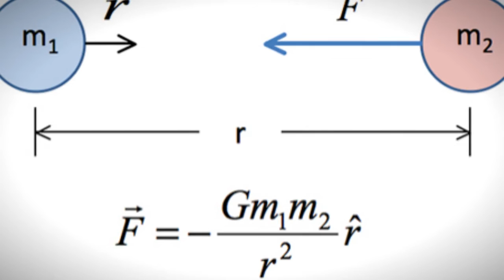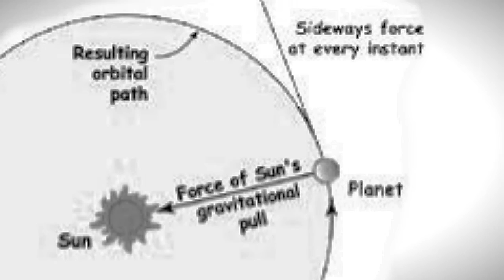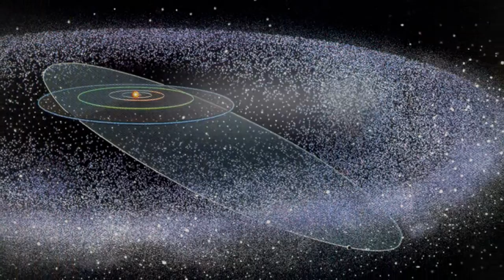Thoughts On the Cosmos #7 The Realm of the Sun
Exploring the Sun and its influence in the Universe.